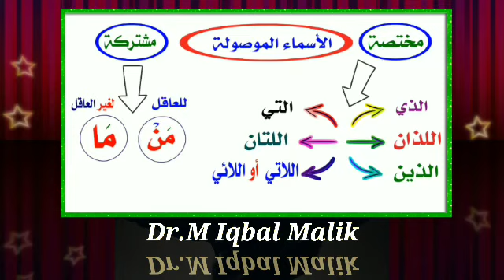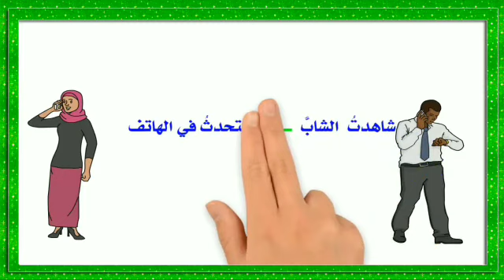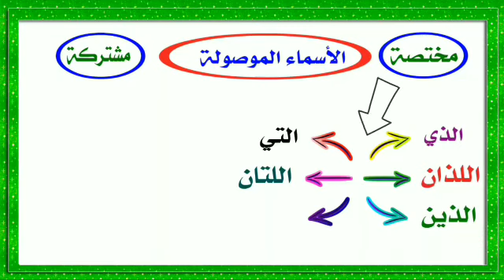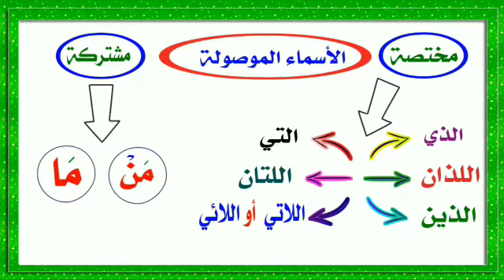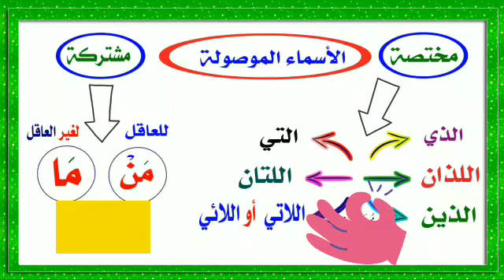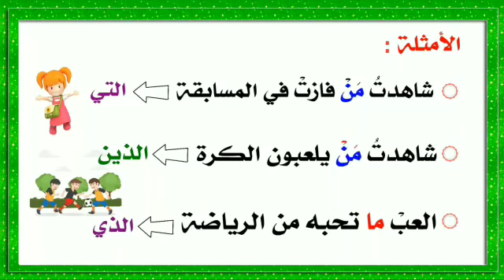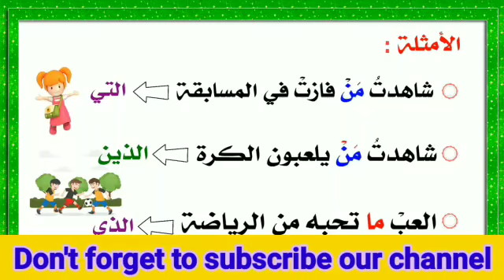Conjunctions in Arabic /أسماء موصولة